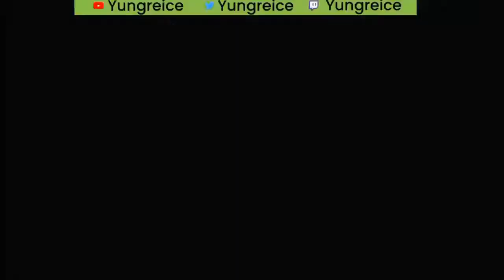GHOST OF TSUSHIMA PS4/PS5 Walkthrough Gameplay Part 12